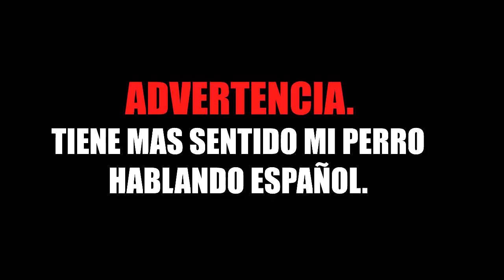PERROS Y GATOS GRACIOSOS #2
► ¡IMPORTANTE!